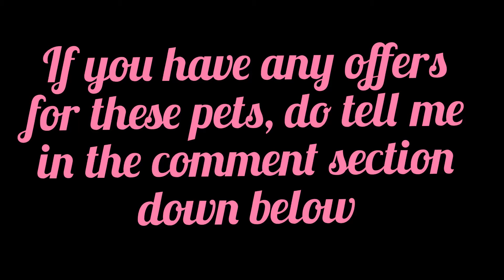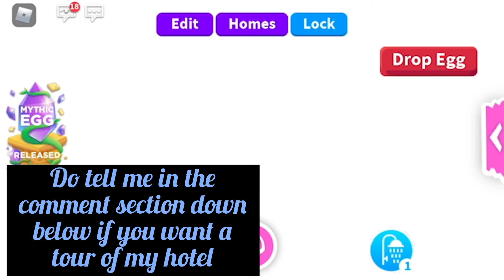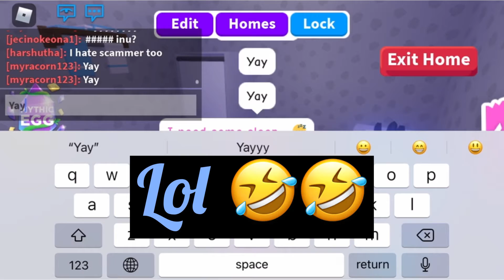Hatching my first Mythic Egg | Roblox Adopt me | Fun with Myra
｡ﾟﾟ･｡･ﾟﾟ｡
ﾟOpen me!!
　ﾟ･｡･

｡ﾟ•┈୨♡୧┈•ﾟ｡

ੈ✩‧₊˚ 𝗵𝗶 𝗴𝘂𝘆𝘀

𝐈 𝐚𝐦 𝗠𝘆𝗿𝗮!✨🌊

𝗪𝗵𝗮𝘁 𝘆𝗼𝘂 𝘄𝗶𝗹𝗹 𝘀𝗲𝗲 𝗼𝗻 𝘁𝗵𝗶𝘀 𝗰𝗵𝗮𝗻𝗻𝗲𝗹::
:: 𝐄𝐝𝐢𝐭𝐬 ☁️
:: 𝐌𝐞𝐦𝐞𝐬 🎀
:: 𝐓𝐫𝐞𝐧𝐝𝐬 🌸
:: 𝐑𝐨𝐛𝐥𝐨𝐱 ⚡
:: 𝐅𝐮𝐧 🌿
:: 𝗥𝗲𝗰𝗶𝗽𝗲𝘀 🎂

::𝗜𝗻𝗦𝗵𝗼𝘁 🎀
::𝐏𝐢𝐜𝐬𝐀𝐫𝐭 🌊
::𝐑𝐨𝐛𝐥𝐨𝐱 🎀
::𝗩𝗜𝗧𝗔 🌊
::𝗣𝗵𝗼𝘁𝗼𝗚𝗿𝗶𝗱 🎀

꒰ 𝘁𝗮𝗴𝘀 / 𝗸𝗲𝘆𝘄𝗼𝗿𝗱𝘀 ꒱

Hatching my first Mythic egg Hatching a mythic egg Haching egg Playing adopt me Roblox Adopt me Fun with Myra

𝐓𝐨𝐨𝐝𝐥𝐞𝐬𝐬!!!
        𝐗𝐨𝐱𝐨~𝗠𝘆𝗿𝗮💕